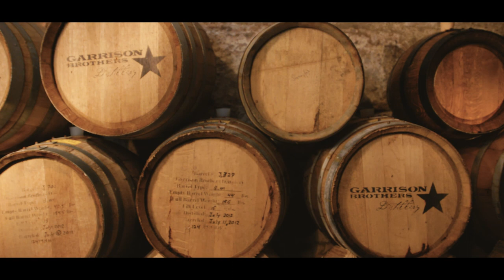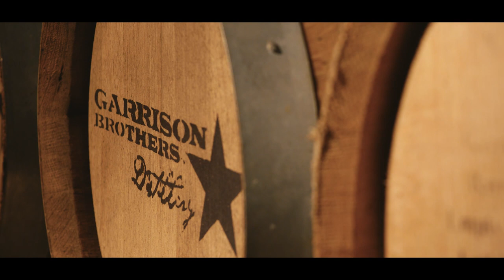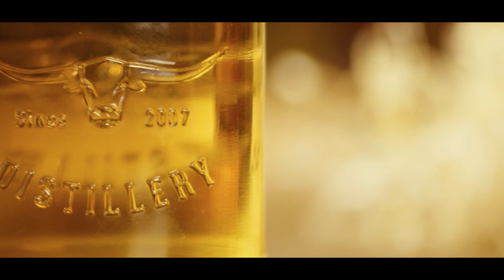TEXAS LONGHORN RANCH GERMANY